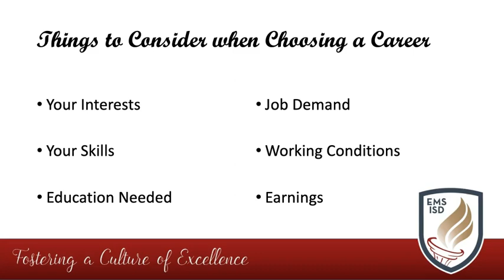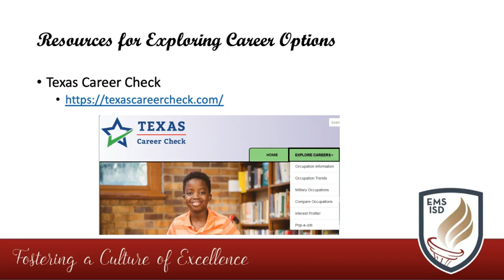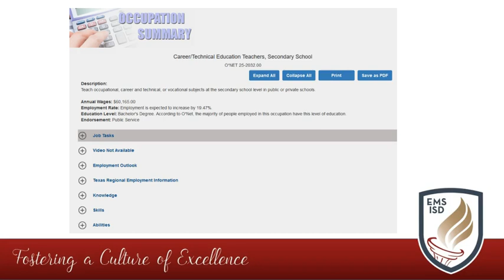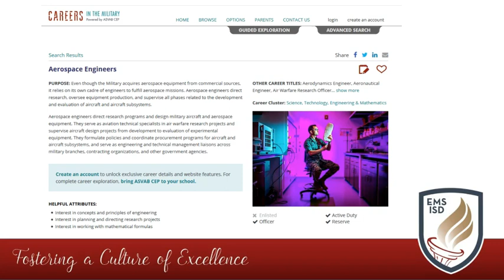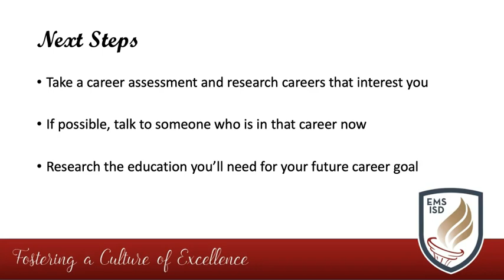Class of 2020 Still Figuring it Out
As part of the Class of 2020 senior guidance, this presentation targets our Chisholm Trail students who are still struggling to figure out what career path they would like to pursue after high school. We believe the resources discussed in this presentation can help students to make this important decision.